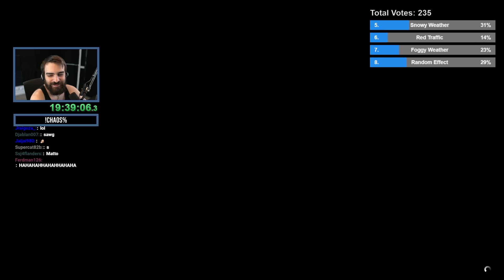Viewers Control GTA 5 Chaos! - Expanded & Enhanced - S04E11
Get ready for an epic adventure filled with over 300 mind-blowing effects, including some game-changing meta twists that will leave you on the edge of your seat. In this latest iteration, we've upped the ante by introducing captivating cutscenes and an on-screen chat, allowing you to immerse yourself in the chaos like never before. What sets this mod apart is the power it places in the hands of our viewers. That's right, you have the reins now! The Grand Theft Auto V Chaos Mod has evolved with a dynamic voting system. You decide the fate of our in-game mayhem, with the chance of each of the four effects occurring being determined by your votes. Whether it's a 60% majority for option A or a 40% leaning towards option B, the outcome is in your hands. Embrace the unpredictability while retaining some viewer influence—it's the best of both worlds.